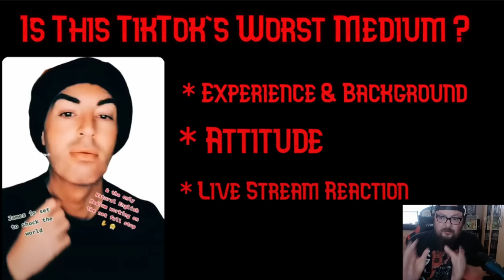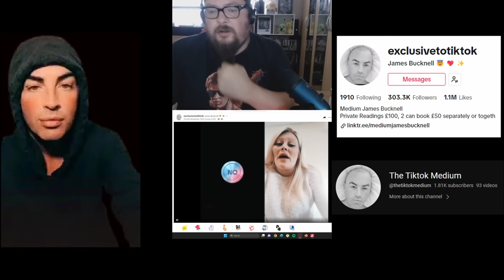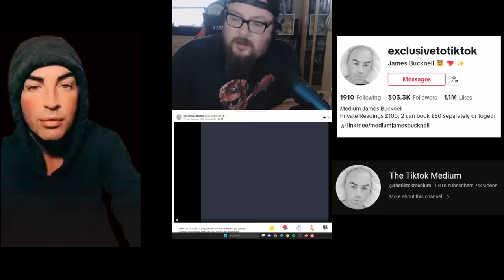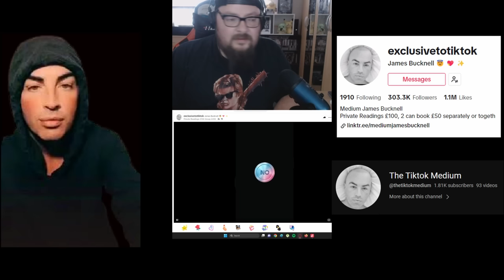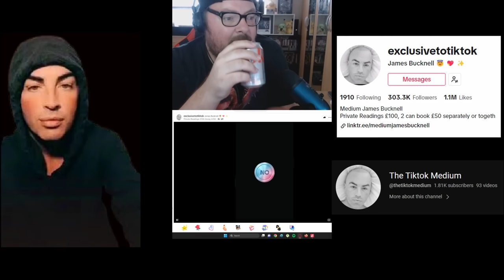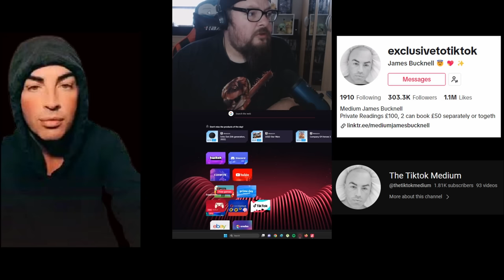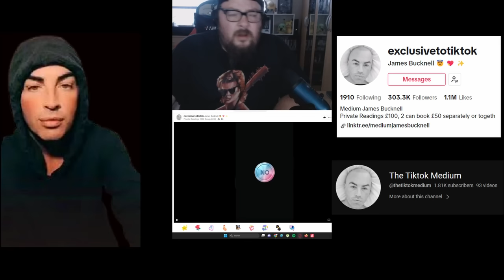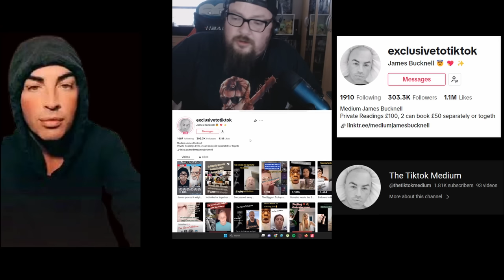James Bucknell - Deep Dive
Link Tree

Patron

TikTok Accounts

TheFactFreakReacts1
TheFactFreak